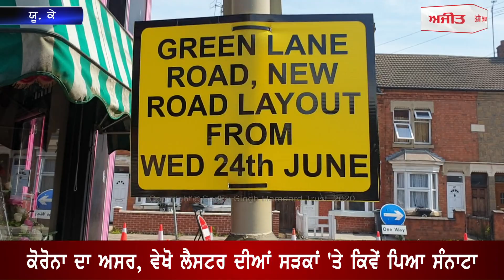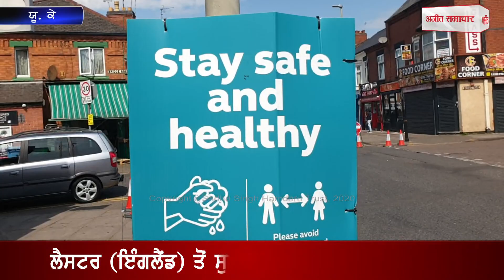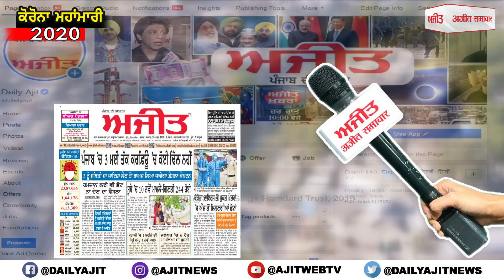ਕੋਰੋਨਾ ਦਾ ਅਸਰ, ਵੇਖੋ ਲੈਸਟਰ ਦੀਆਂ ਸੜਕਾਂ 'ਤੇ ਕਿਵੇਂ ਪਿਆ ਸੰਨਾਟਾ